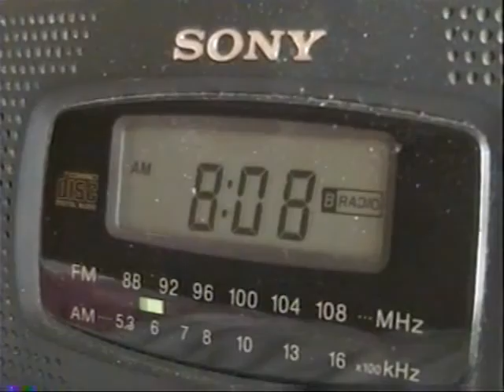Thanksgiving 2004 - MUSIC VIDEO: "Pumpkin Pie"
Original Music: "Pumpkin Pie" by Travis Oberg
Music Video concept and direction by Tim Oberg

With a duo of creativity in the family, the Brothers Oberg divided their roles for the first time in the history of the Oberg Thanksgiving Video, each taking charge of their respective strength.

Michel Gondry was big in my life at this stage.

Also a first, the annual Thanksgiving Video gets post-produced with computer technology. However, this was not technically the first time this occurred, but only the earliest surviving piece edited digitally:
The missing years include:
1999 - "PBS Turkey Drive" feat. "The Blair Turkey Project", "Real Turkey Hunters mocumentary", and "Pirate T.V." - LOST TO THE COMPUTER SOFTWARE
2000 - "Why'd The Turkey Cross The Road" - LOST TO THE COMPUTER SOFTWARE (although Nick Enns is the only other human to have seen it completed before disaster struck)
2001 - there was no video this year. A parody children's book was written and illustrated by Travis and Tim instead.
2002 - Documentary #1: "Thanksgiving Questions with Muslims" - this was a sincere conversation with local Dinubians. Nothing else is known about this project.